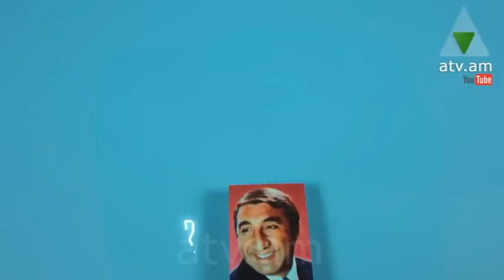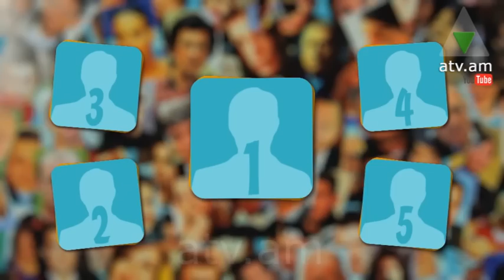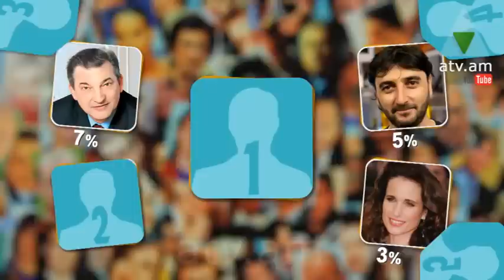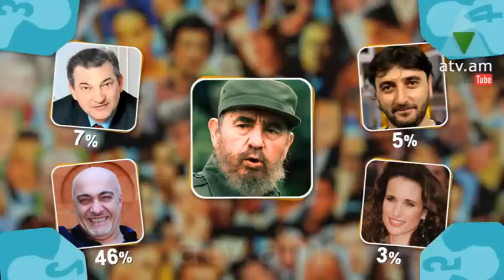Արդյոք ովքեր են թողարկում 188